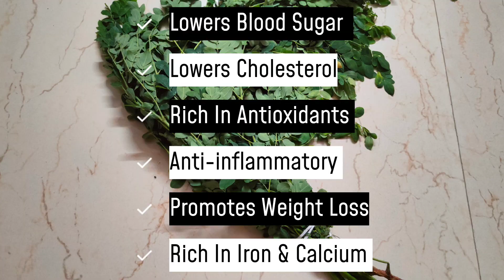Moringa Leaves | सेहजन की सब्ज़ी | Healthy Recipes | Drumstick leafy vegetable